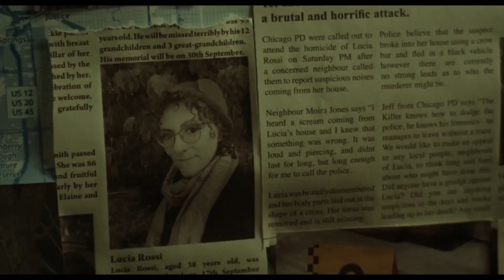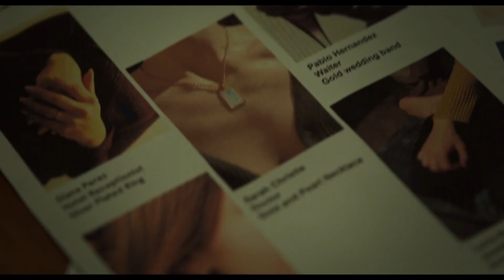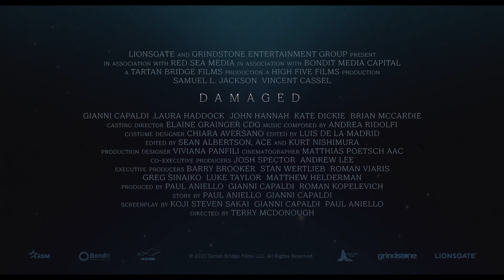DAMAGED - Trailer (2024) | Samuel L. Jackson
DAMAGED

Follows Dan Lawson, a Chicago detective, who travels to Scotland to link up with Scottish Det. Glen Boyd, following the resurgence of a serial killer who's crimes match an unsolved case that he looked into five years previous in Chicago.